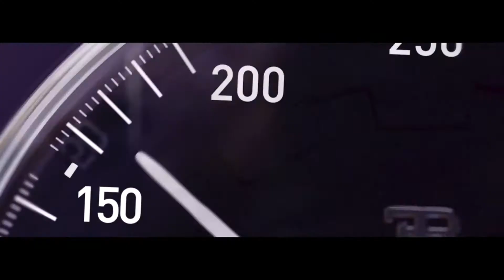New Bugatti Chiron sport 2018 Geneva Motor Show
So the beast unleashed for all the world in Geneva Motor Show 2018 "Bugatti Chiron Sport". Bugatti recently released their new model of Chiron which is named as Bugatti Chiron sports